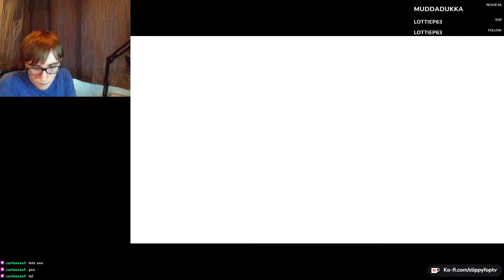Katamari Damacy REROLL Supercut | Part 8 [FINALE]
One of the best soundtracks ever made.

🚨Podcast🚨
Every Sunday (or so), I release a podcast called Arbitrary Echo Podcast with a friend of mine.